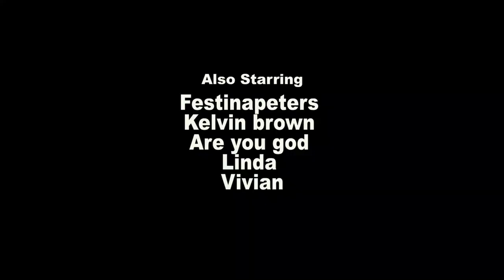The official trailer of (OMOKPIA) latest BENIN MOVIE 2022 coming SOON